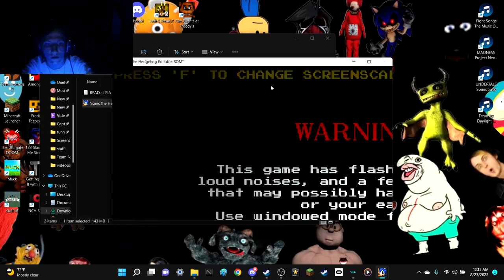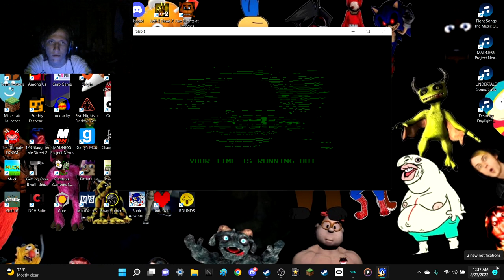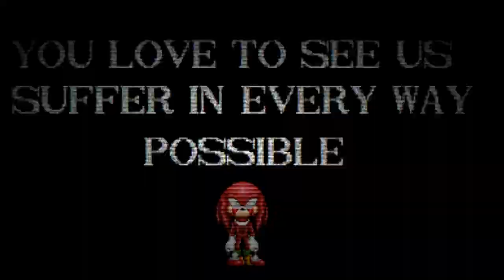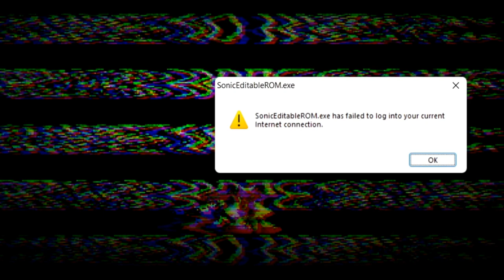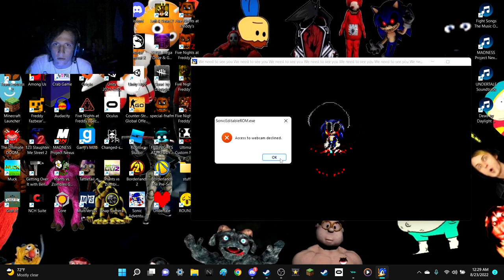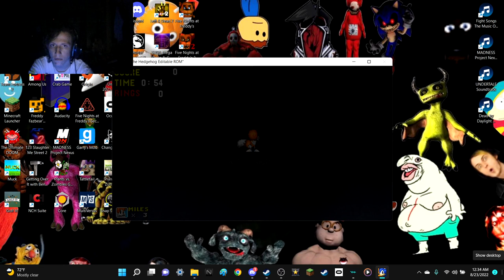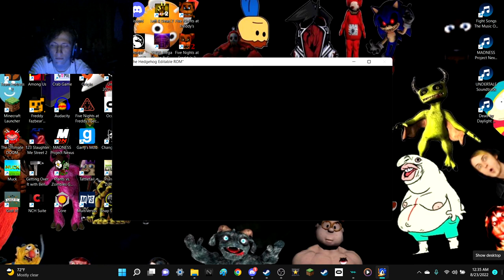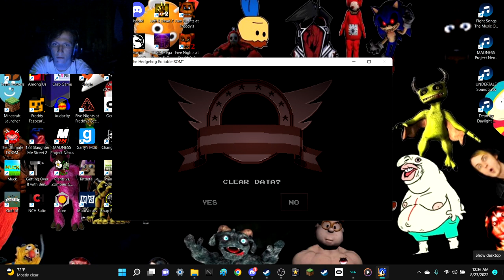Drake plays sonic EYX random horror games #3